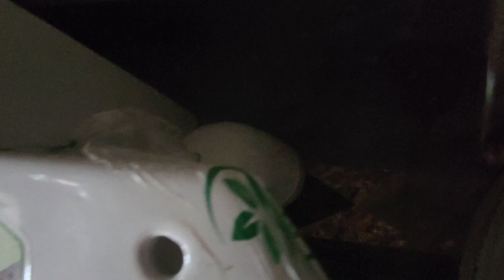uropin seat vs Anglo Indian seat compression दोनो मे क्या फर्क होता है